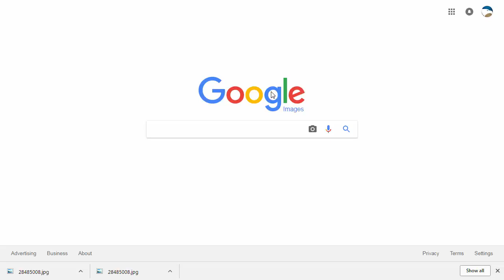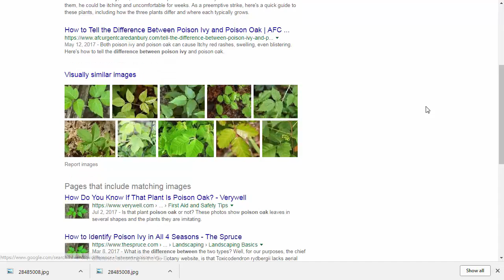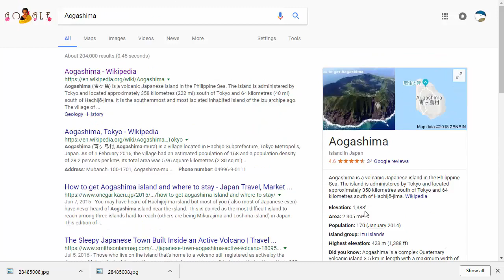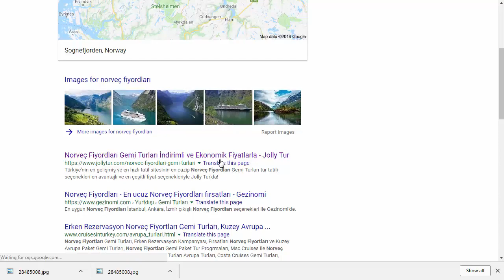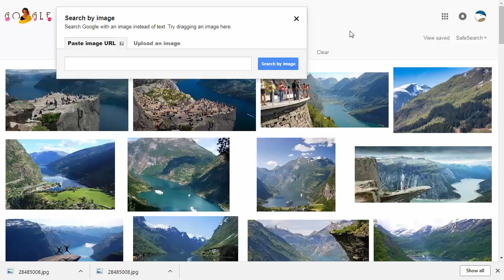Tech Tuesday #39: Reverse Google Image Search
Today we explain how to do a Reverse Google Image Search.
▼ INFO ▼